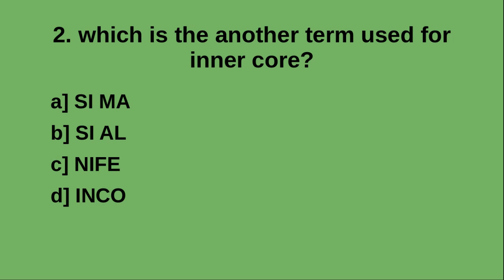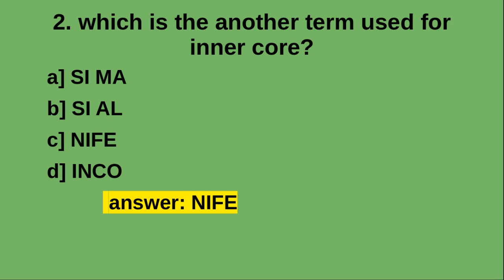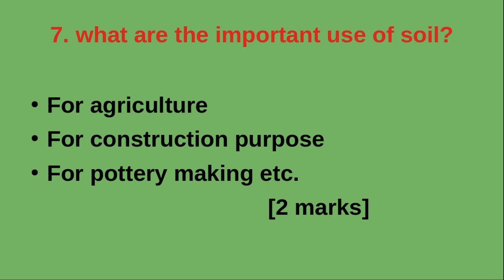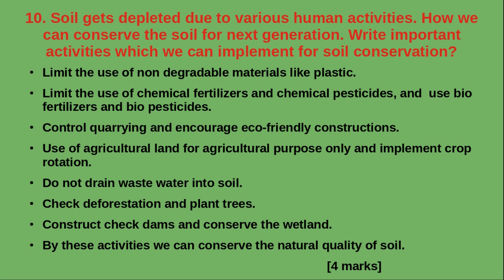CLASS 8/SOCIAL SCIENCE/ENGLISH MEDIUM/ UNIT TEST/CHAPTER 3/ IN SEARCH OF EARTH'S SECRETS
KERALA SYLLABUS
SCERT STD 8
UNIT TEST
CHAPTER 3
IN SEARCH OF EARTH'S SECRETES